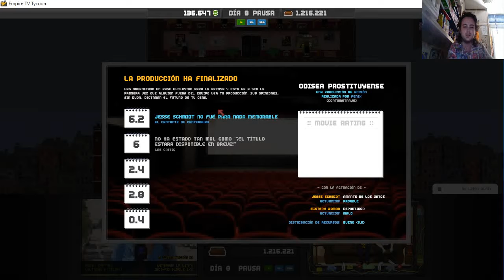Logro "Pirate" y pedimos un préstamo----------Empire TV Tycoon ep8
Hola a todos espero estén genial, y que les guste el vídeo, la irregularidad fue debido a las vacaciones de mi madre, y eso espero les guste y lo disfruten con salud.